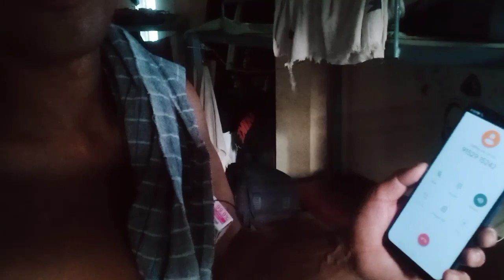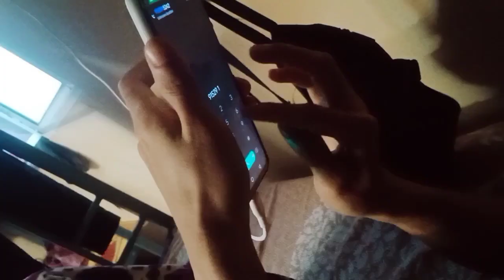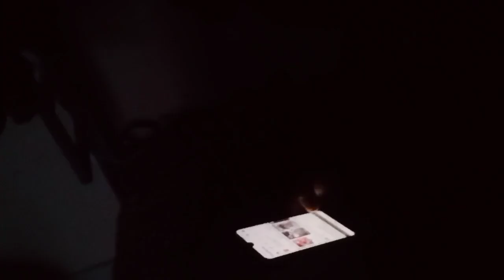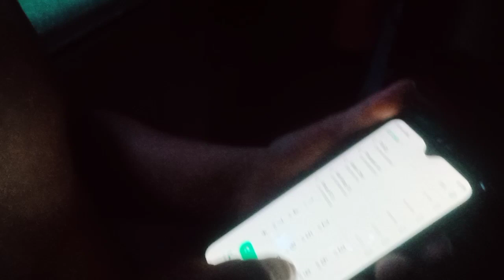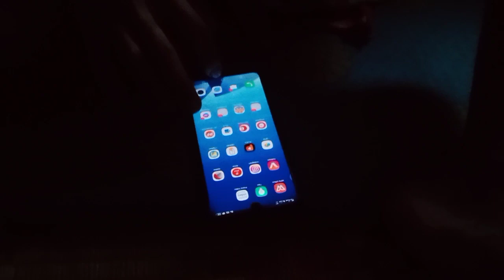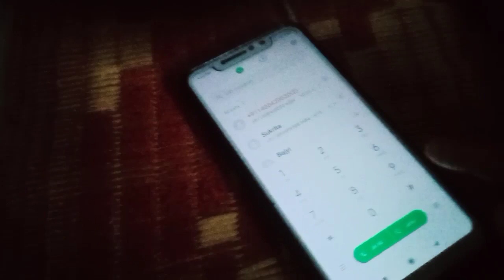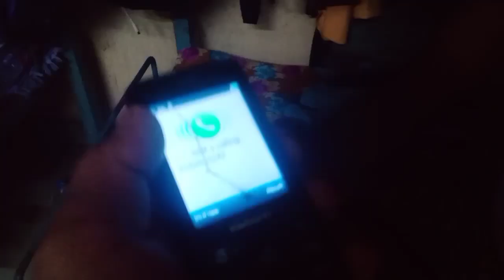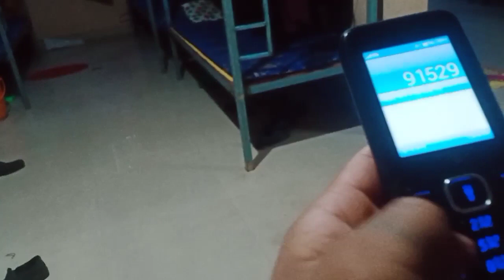KERALA APPUN PEGU VOTED KORA HOISE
Appun pegu chennel